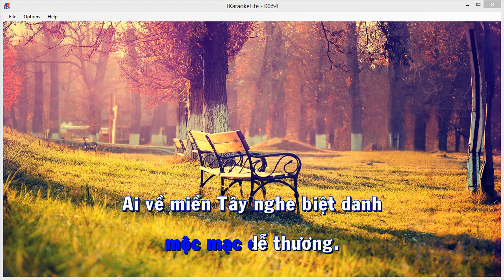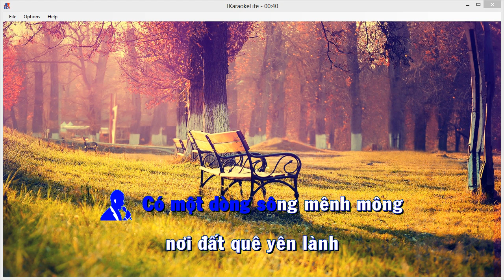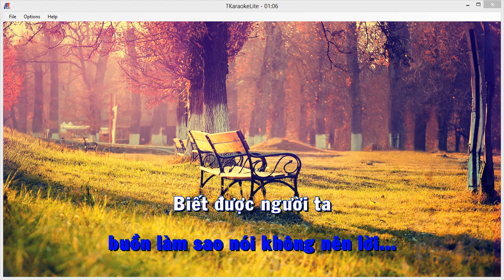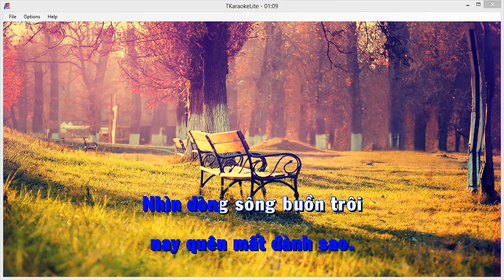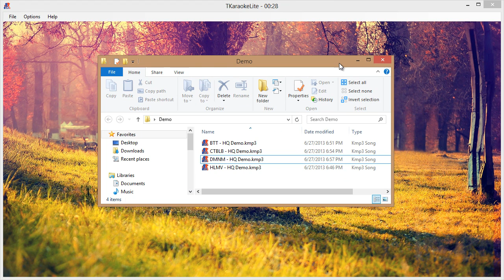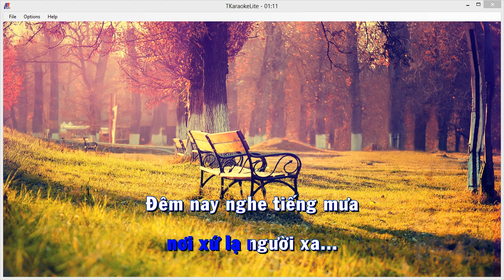Demo Beat Hai Lua Miet Vuon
Demo for CuaDong and VungLaMaBay. Cac bai hat:

Hai Lua Miet Vuon
Ben Tuong Tu
Chieu Tim Bong Luc Binh
Em Mua Nho Me